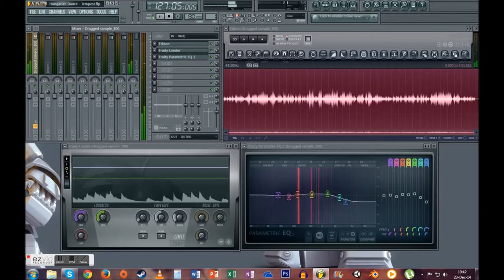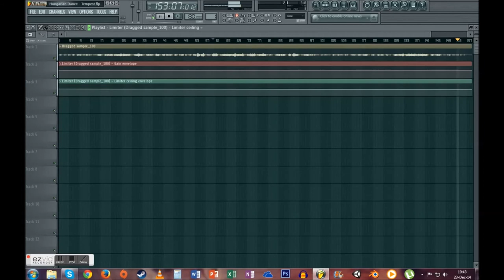Hungarian Tempest - Piano Music [Free Download]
This piece I composed and recorded was initially inspired by Beethoven's Tempest, and it ended up having quite a Hungarian feel to it.
Feel free to use this piece. Credit is appreciated.